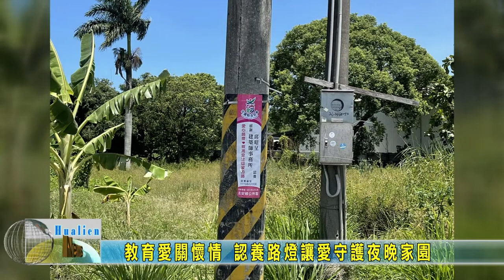20220826 09 教育愛關懷情 認養路燈讓愛守護夜晚家園